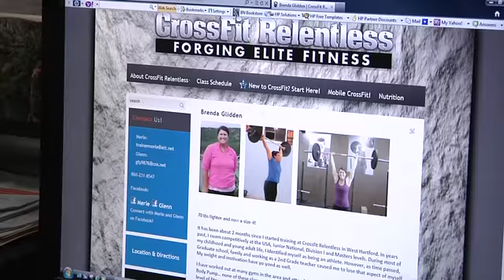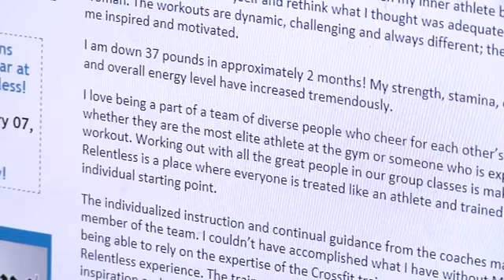CrossFit - All In The Family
First, it was her two sisters. Then it was her parents. Then her husband. Her kids. Some in-laws.

All told, there are roughly a dozen members of Brenda Glidden's extended family who work out at CrossFit Relentless in West Hartford, Conn.

"I knew that they would like this," she says of her two sisters.

Others took longer to convince.

"My parents said, 'Absolutely not. There's no way on Earth we're going to do this.'"

"At first I thought she was crazy," her dad blurts out between breaths while doing a WOD.

"We were like, 'I don't know if that's for us. We're too old,'" says Glidden's mom.

But Glidden's dad came in and was hooked. And when his wife saw how happy he was, she decided to give it a try. For Glidden's husband, CrossFit has been like returning to childhood, he says.

"I feel like we've turned the clock back about 15 years," he says. "It's awesome."

16min 36sec